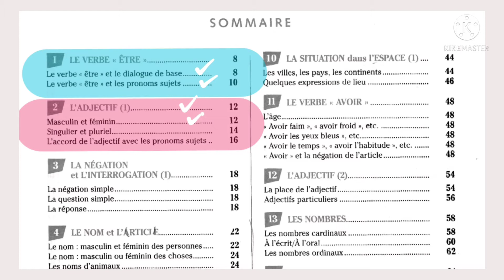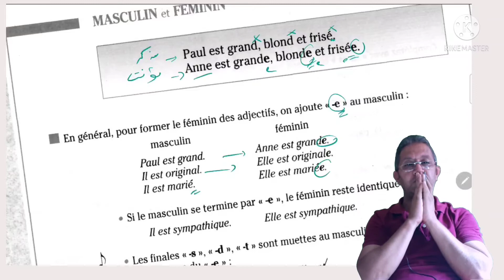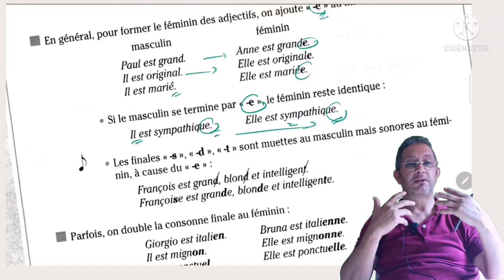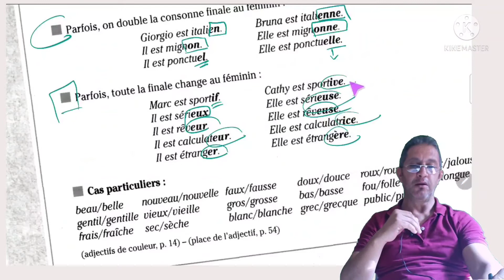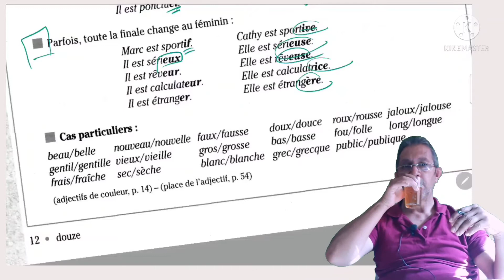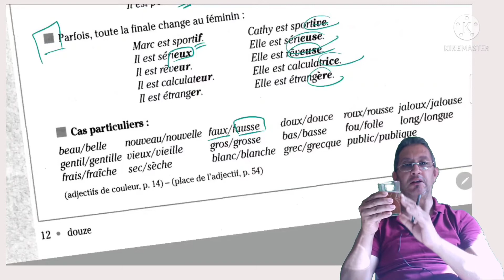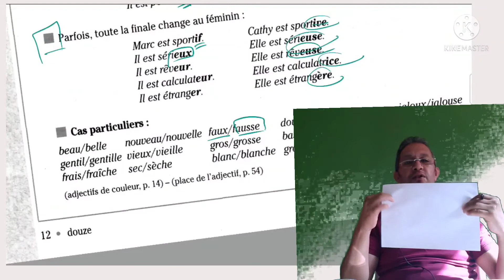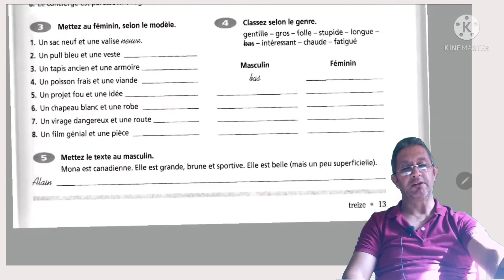●La grammaire progressive du français🌼السلسلة رقم 4️⃣ 🌼 النحو المتسرسل للغة الفرنسية ●الدرس رقم 2️⃣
La langue
Langue française
La communication
La communication en français
La grammaire
La grammaire expliquée
Lexique du français
La lecture
Lire de belles histoires
Les belles histoires
Apprendre le français
Parler le français
Dessiner les portraits
فن الرسم
رسم أشخاص
تعليم الرسم
تعلم الفرنسية
قراءة الفرنسية
شرح الفرنسية
النحو الفرنسي
التواصل بالفرنسية
كيفية التحدث بالفرنسية